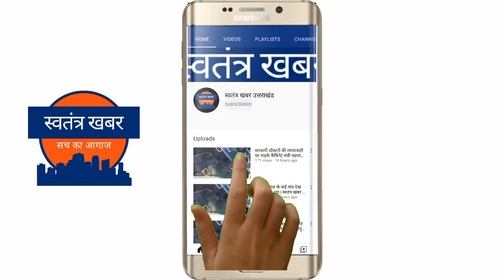हंस अस्पताल सतपुली में तीन दिवसीय जनरल सर्जरी एवं स्त्री रोग जांच शिविर का हुआ शुभांरभ।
हंस अस्पताल चमोलीसैण सतपुली में तीन दिवसीय जनरल सर्जरी में एवं स्त्री जांच रोग शिविर का शुक्रवार को शुभांरभ किया गया ।

शिविर में डॉ अरुणेश दुबे ने हर्निया, पाइल्स, पथरी, स्तन कैंसर, शरीर में गांठ, एवं पेट से संबंधित 274 मरीजों का परीक्षण किया।  वही अस्पताल की  स्त्री रोग विशेषज्ञ डॉ दीक्षा शर्मा द्वारा गर्भवती परामर्श, बच्चेदानी की रसौली, बच्चेदानी का ऑपरेशन एवं हर प्रकार के स्त्री रोगो के 157 मरीजों परीक्षण किया ।
जिसमें 23 मरीजों को ऑपरेशन के लिए भर्ती किया गया है जिनका  दूरबीन विधि द्वारा ऑपरेशन किया जायेगा ।
शिविर मैं निशुल्क 51 अल्ट्रासाउंड  07 सीटी स्कैन, एक्सरे खून की जांचे की गयी ।
 जनरल सर्जरी एवं स्त्री रोग जांच क्लिनिक अभी आने वाले दो दिन शनिवार एवं रविवार और चलेगा ।